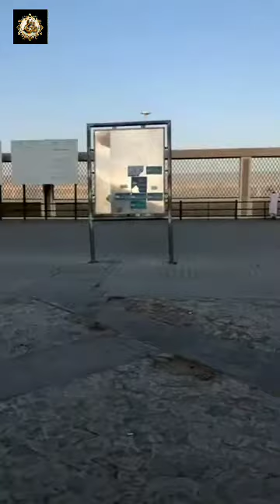Ajab Basti Madina Hai Jahan Rehmat Barasti Hai | آج بستی مدینہ ہے جہاں رحمت برستی ہے | By: Dr Khalid